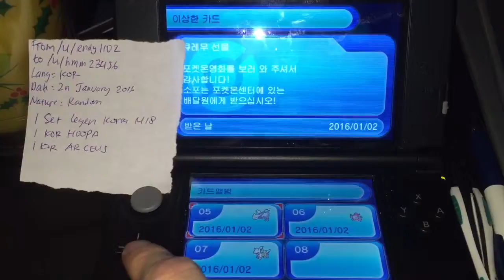Korea Legend Arceus [KOR] 2nd January 2016 from /u/endy1102 to /u/hmm23456